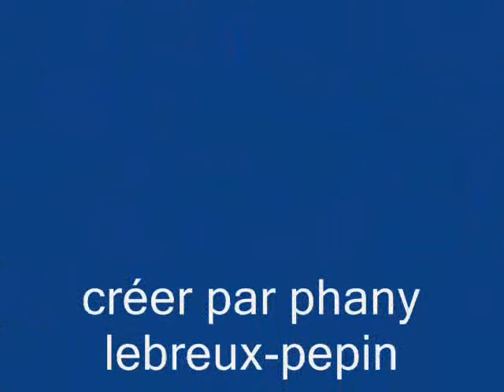ma meilleur amie kim et amie meilleur amie joany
kim et joany